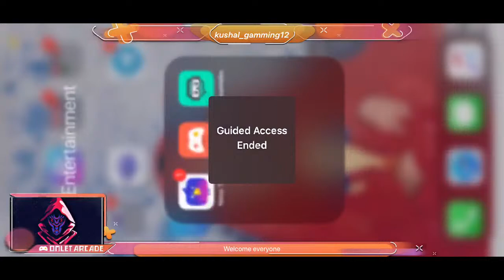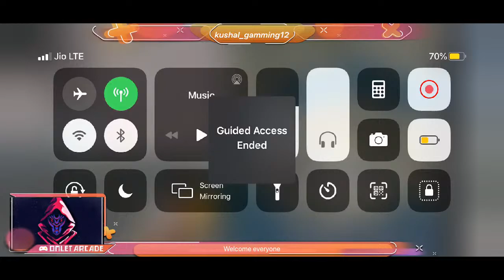PUBG mobile | Pubg with Noob gamer | Support us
Welcome to KUshal gaming Need your support for Growing my channel .

upubg mobile best,
pubg mst moments,
pbg mobile bestobile best player,
pubg mobile be settings,
2u killer b pubg mobile,
2u killer b pubg mobile sensitivity,
pubg mobile evo level,
pubg mobile evolution,
pubg mobile q e ayarlama,
pubg mobile free skins vpn,
fsf pubg mobile,
pubg mobile f tv,
pubg mobile game kaise download kare,